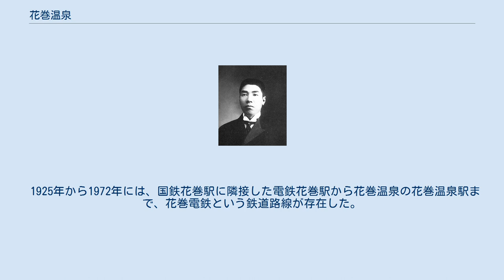花巻温泉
花巻温泉（はなまきおんせん）は、岩手県花巻市にある温泉。
周辺の温泉と併せて花巻温泉郷と称される。
 花巻温泉は、花巻の市街から北西約８キロ、堂ケ沢山・万寿山・台川の山麓の高燥な段丘地に開けている。
西南を台川の清流が貫流し、東南には眼下に北上川中部流域の田園風景をへだてて東遥かに北上山系を望む風光雄大な景観の地にある。
桜並木や赤松林の落ち着いた雰囲気の中に格調高い機能的な大規模ホテル等が配され、温和で明るい自然景観に恵まれた北東北の代表的な温泉リゾートとして全国にその名を博し今日に至る。
 現在は佳松園、ホテル千秋閣、ホテル花巻、ホテル紅葉館の4軒の大型ホテルが存在し、いずれも国際興業グループの花巻温泉株式会社が経営している。
 敷地内には宮沢賢治が設計した南斜花壇跡に立地する「花巻温泉バラ園」がある。
毎年、花巻市で開催するイーハトーブレディース駅伝のゴール地点となっている。
 引湯により花巻温泉を総合経営した金田一国士 1923年（大正12年）、盛岡の実業家金田一国士によって台温泉からの引湯で開湯。
昭和初期には「東北の宝塚」を目指し、 旅館、貸別荘、動物園、テニスコート、日本初となるナイタースキー場、プール、公会堂、といった施設が建設され、一大行楽地として栄えた。
1931年には「花巻温泉小唄」（渡邊波光作詞 中山晋平作曲 唄藤本二三吉（もう一方は羽衣歌子）ビクター、1931年6月発売）も作られた。
 戦後になって、台からの引湯管が傷んできたことから、ボーリングを実施して独自源泉を確保した。
 1925年から1972年には、国鉄花巻駅に隣接した電鉄花巻駅から花巻温泉の花巻温泉駅まで、花巻電鉄という鉄道路線が存在した。